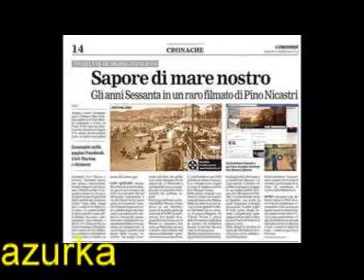BALLO LISCIO - Giuliana - mazurka